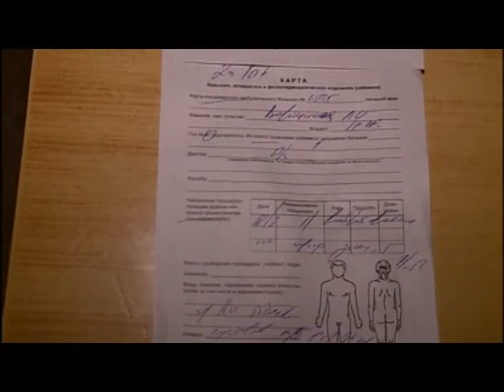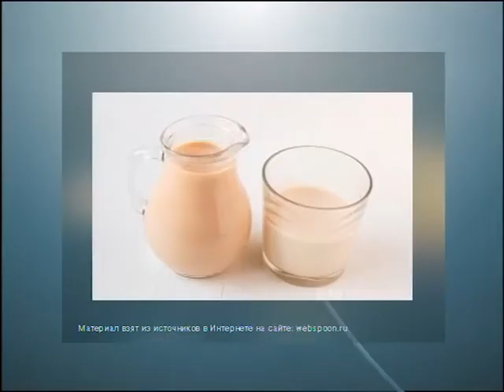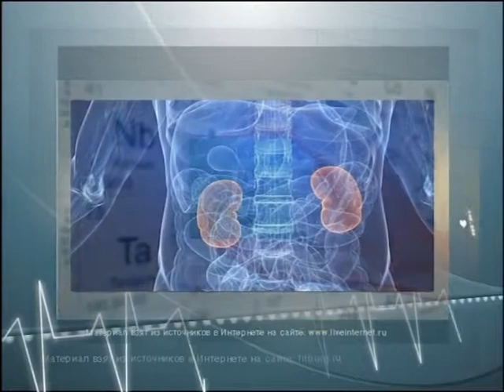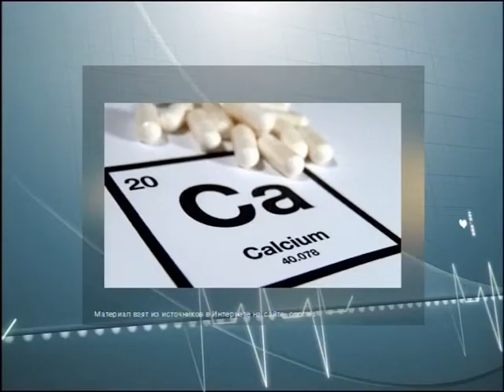То, что доктор прописал №28 Остеопороз